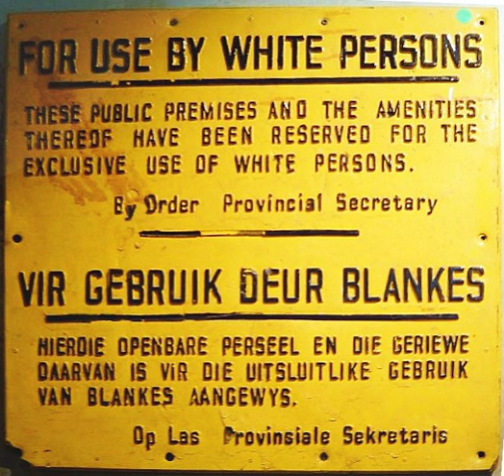Black flight | Wikipedia audio article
00:03:13 1 History
00:12:38 2 Gentrification
00:13:13 2.1 Inner-city home value appreciation
00:13:48 3 Economic disparities
00:15:23 4 Other uses
00:17:03 5 See also

- Socrates

SUMMARY
Black flight is a term applied to the migration of African Americans from predominantly black or mixed inner-city areas in the United States to suburbs and newly constructed homes on the outer edges of cities. While more attention has been paid to this since the 1990s, the movement of blacks to the suburbs has been underway for some time, with nine million people having migrated from 1960 to 2000. Their goals have been similar to those of the white middle class, whose out-migration was called white flight: newer housing, better schools for their children, and attractive environments. From 1990 to 2000, the percentage of African Americans who lived in the suburbs increased to a total of 39 percent, rising 5 percent in that decade. Most who moved to the suburbs after World War II were middle class.Early years of residential change accelerated in the late 1960s after passage of civil rights legislation ended segregation, and African Americans could exercise more choices in housing and jobs. Since the 1950s, a period of major restructuring of industries and loss of hundreds of thousands of industrial jobs in northeast and Midwest cities began. Since the late 20th century, these events led to reduced density in formerly black neighborhoods in cities such as Chicago, Detroit, and Philadelphia, which have also had absolute population decreases, losing white population as well. Since the 2000 census, the number and proportion of black population has decreased in several major cities, including New York, Los Angeles, Atlanta, Boston, San Francisco, Seattle, St. Louis and Washington, DC.In addition to moving to suburbs, since 1965 African Americans have been returning to the South in a New Great Migration, especially since 1990 to the states of Georgia, Texas, and Maryland, whose economies have expanded. In many cases, they are following the movement of jobs to the suburbs and the South.  Because more African Americans are attaining college degrees, they are better able to find and obtain better-paying jobs and move to the suburbs. Most African-American migrants leaving the northern regions have gone to the "New South" states, where economies and jobs have grown from knowledge industries, services and technology.
Achieving higher education has contributed to an increase in overall affluence within the African-American community, with increasing median income. According to a 2007 study, average African-American family income has increased, but the gap with white families has increased slightly.